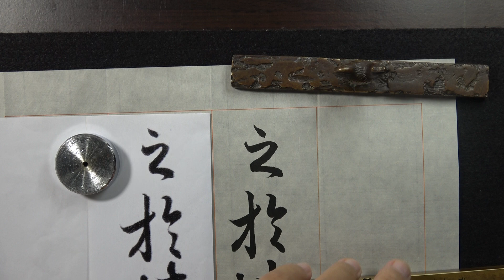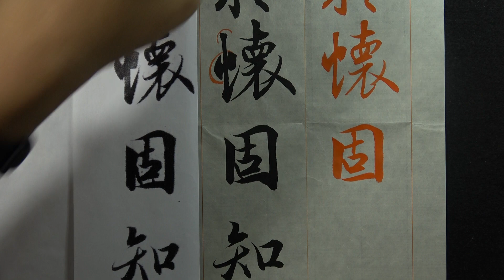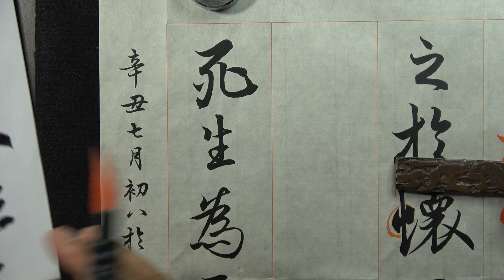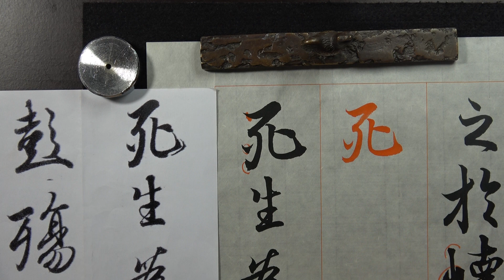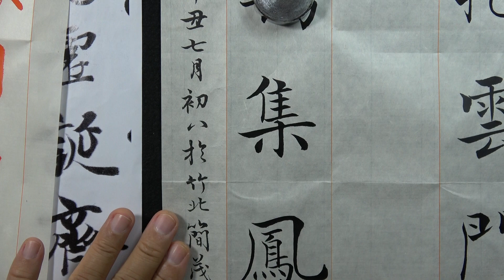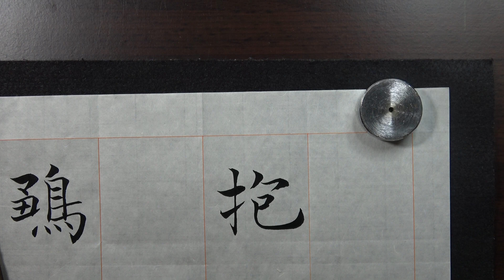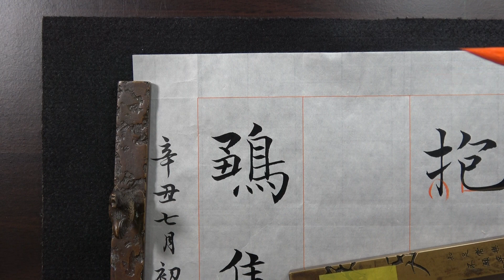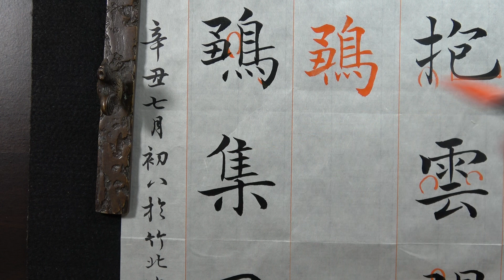簡茂仰36 22a